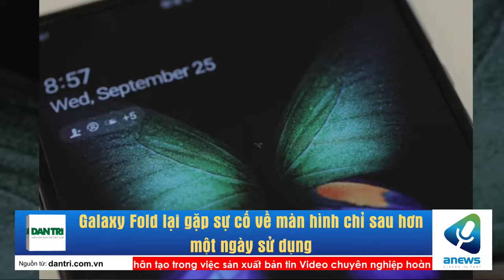Galaxy Fold lại gặp sự cố về màn hình chỉ sau hơn một ngày sử dụng